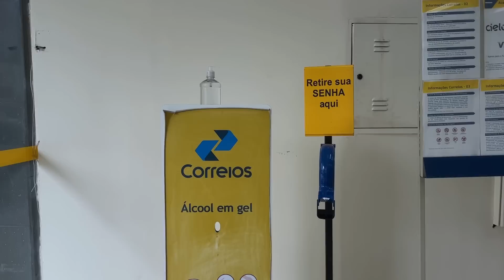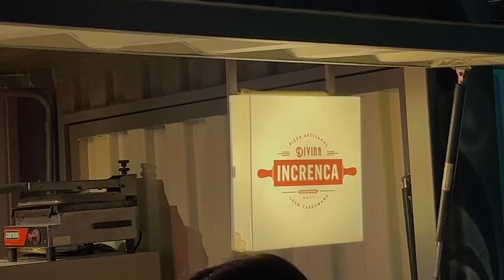vlog do puro deleite: dias com amigos, festinhas, bike no minhocão, brechós e roles aleatórios em sp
Olá humanos e humanas, tudo bem com vocês?

SEJAM BEM VINDOS A MAIS UM VLOG DE DIAS DE PURO DELEITE COM OS AMIGOS, FESTINHAS, BRECHÓS E ROLES ALEATÓRIOS POR SP

é nois s2

link da insider no PRIMEIRO COMENTÁRIO DO VÍDEO!
CUPOM: ALICE12 - VÁLIDO PARA TODO O SITE!!

link do enjoei:

✉ contato ✉

☍ perguntas frequentes ☍
quantos anos vc tem? - 27
qual facul vc fez? - moda!
quanto tempo dura o curso de moda? - 4 anos
em qual programa/app vc edita seus vídeos? - no premiere pro da adobe

equipamentos que eu uso:
Camera: Canon SL2
Tripé Semi Hidraulico Weifeng 3716

Muito muito obrigada por assistirem,

alice

s2